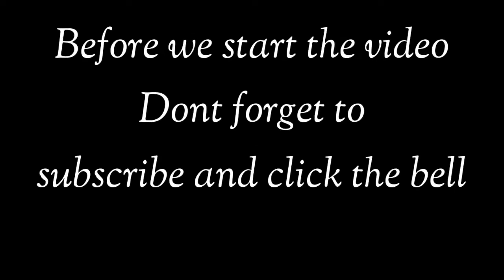How to carving papaya to flower design / papaya carving /fruit and vegetable carving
Hello guys welcomeback to Ralph Carving this is my third video of papaya carving pleased watch step by step tutorial and i hope you like it and enjoy...